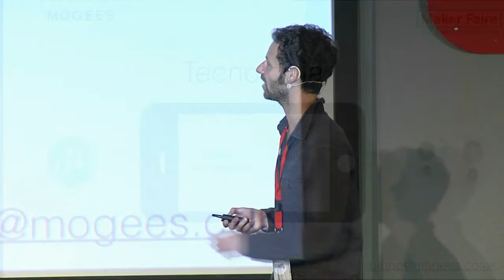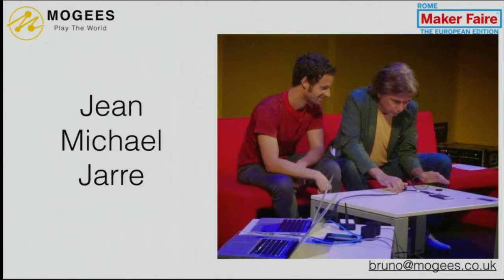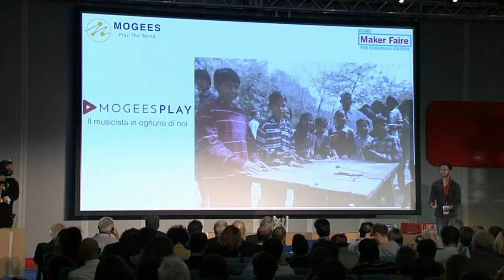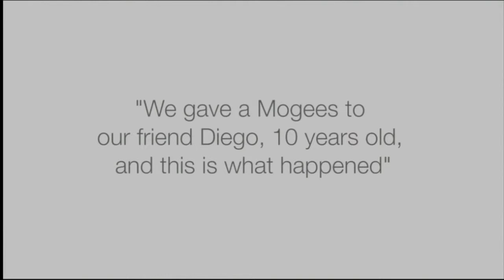The future of music di Bruno Zamborlin. Opening Conference Maker Faire Rome 2016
Intervento di Bruno Zamborlin alla Opening Conference di MFR 2016